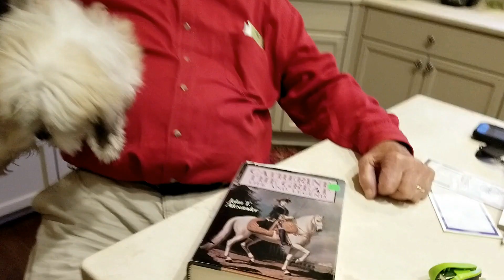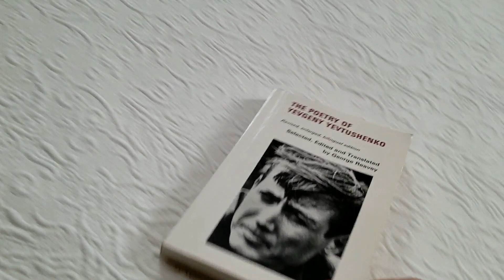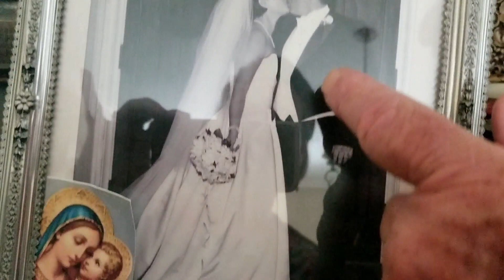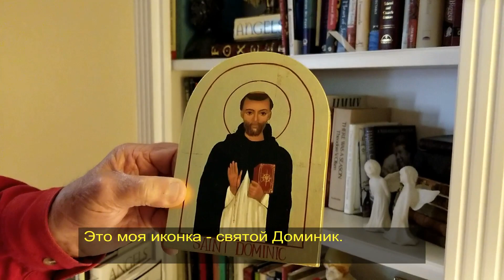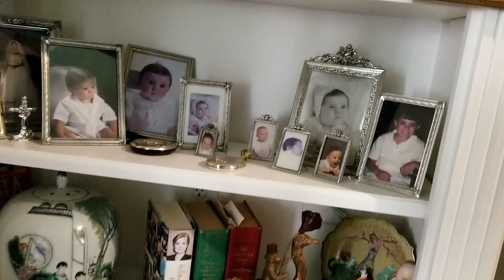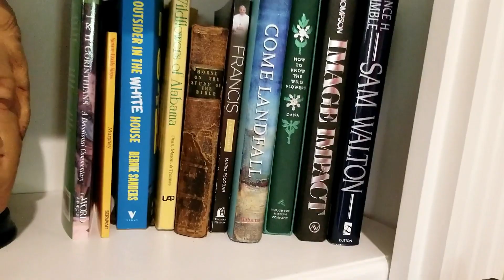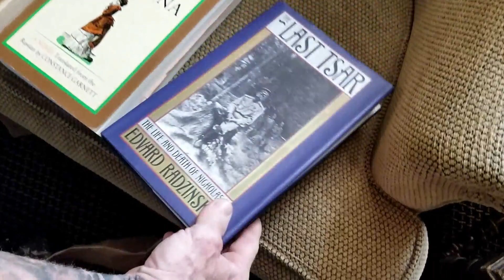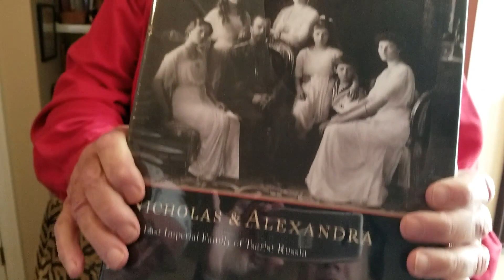Американский судья: дом, интервью, книги.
Привет всем!
Мы впервые берем интервью у бывшего судьи города Мобил, штата Алабама. Ролик не планировался.
В ролике пару раз были оговорки. Например, говоря про выставку об императорской семье в Мобиле, судья Доминик сказал "Александр" вместо "Николай". Я снимала во вторник, 24 октября, а сказала, что 23 октября.